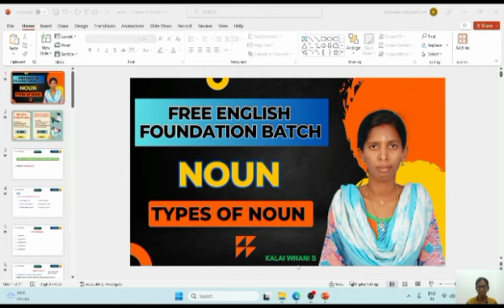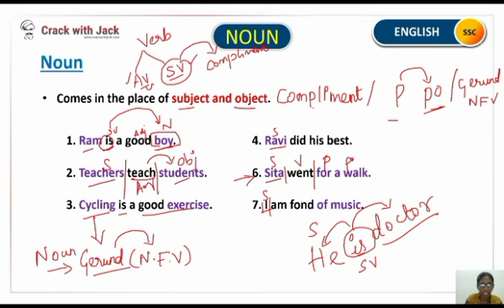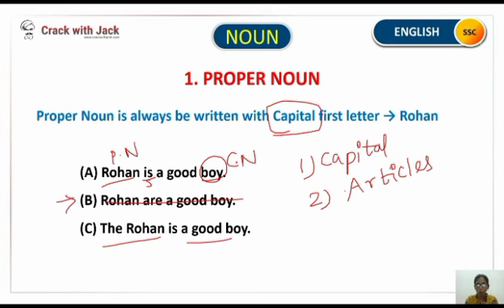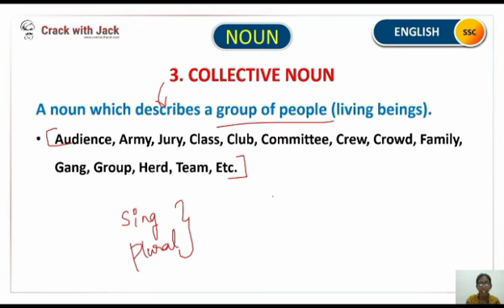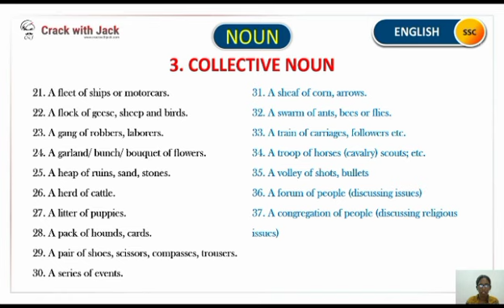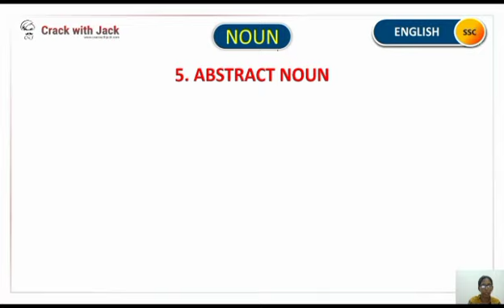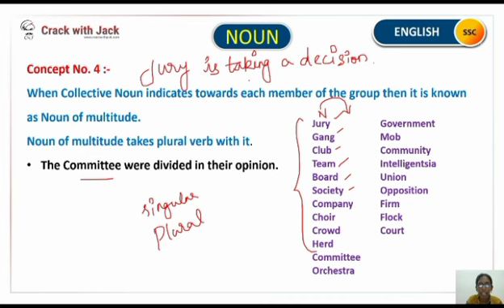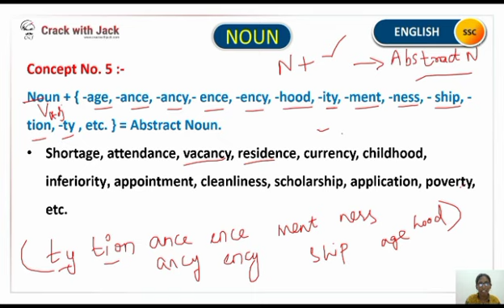NOUN AND TYPES OF NOUN | ENGLISH FOUNDATION BATCH FOR SSC | KALAIWHANI